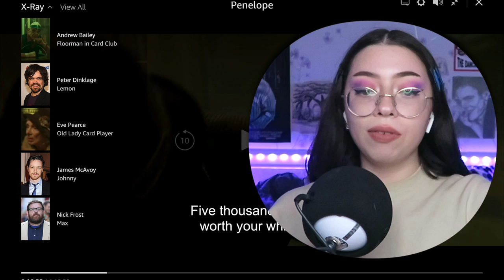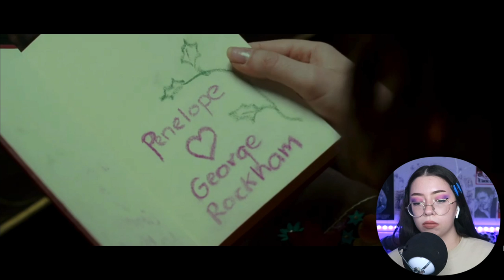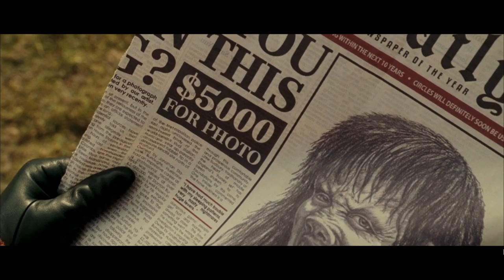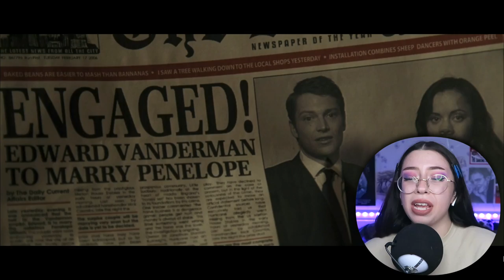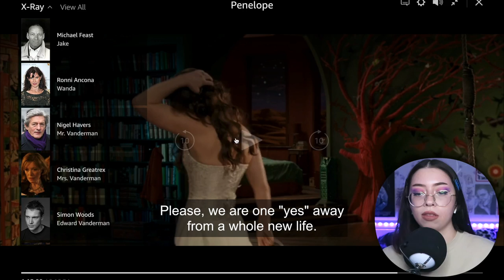I Watched The Movie NO ONE Else Wanted To Talk About, PENELOPE! **reaction/commentary**